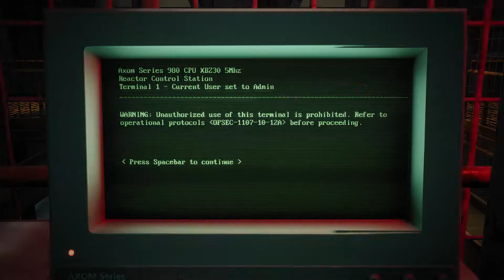Remnant: From the Ashes Walkthrough Gameplay Part 2 - Turning on the Reactor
This is the second part of the video- turning on the reactor - Weapon upgrades - new outfit

This game is free now in EPIC GAMES